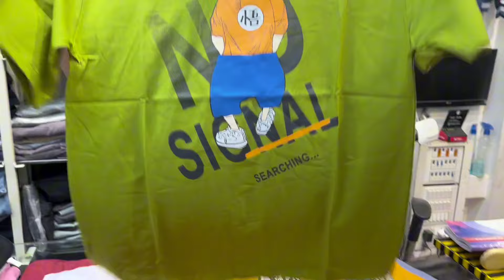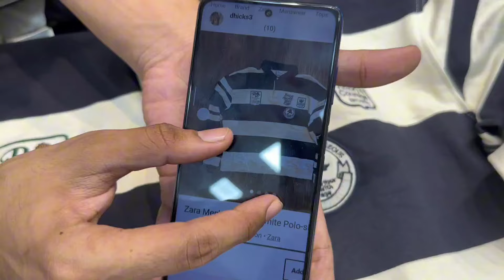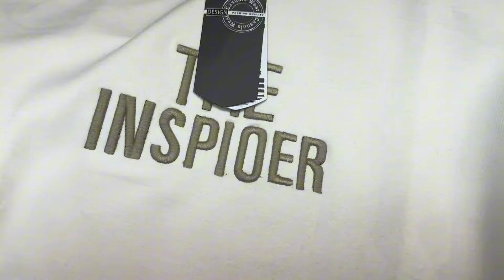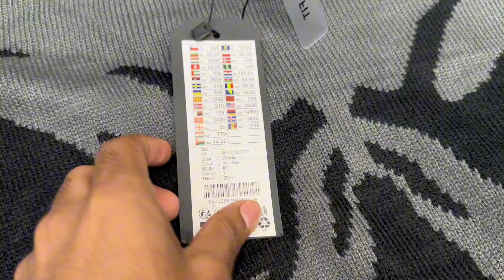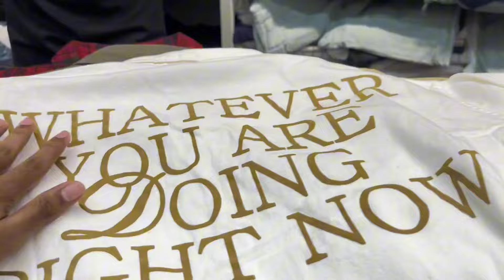Unbelievable Offer 😱|| Flat 90% off || H&M,G-start, ferari || just look ||Branded Clothes In Mumbai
Hello Everyone it's you zarrar vlogs

DM me shop promotion
Shop details:
Shop Name : Justlook - Mumbra
Shop Address : Amrut Nagar , Opposite DarGah Gali , Justlook , Kausa Mumbra

Ucrown navi Mumbai
The Paris boutique mumbra
Premium clothes in mumbai
Colaba causeway market
100% guaranteed clothes
Justlook colaba
Mumbra clothes vlogs
Mumbra collection
Firoz collection colaba
Mumbra market
Original T-Shirts
Branded clothes
Bangkok collection
Justlook colaba
H&M T-shirts
Justlook colaba
Summer collection colaba
2022 Articles mumbai
branded clothes
Original clothes
Branded clothes in cheap price
100%original clothes
Justloook colaba
Mumbai collection
Viral clothes video
100% guaranteed clothes
Surplus clothes
Justlook collection
Justlook branded clothes
Justlook wholesale
original t-shirts
justlook colaba
colaba causeway
bangkok collection
Branded clothes
Bangkok collection
Justlook colaba

THIS VIDEO IS ONLY MADE FOR EDUCATION PURPOSE ONLY/RELATED TO MARKET INFORMATION. "Zarrar vlogs’’ is NOT RESPONSIBLE FOR ANY KIND OF PROFIT AND LOSS IN BUSINESS/ITS YOUR RESPONSIBILITY TO BE SURE BEFORE PURCHASING ANYTHING/MUST RESEARCH MARKET FROM YOUR SIDE BEFORE ANY KIND OF BUSINESS.